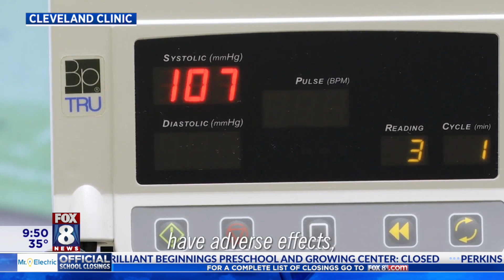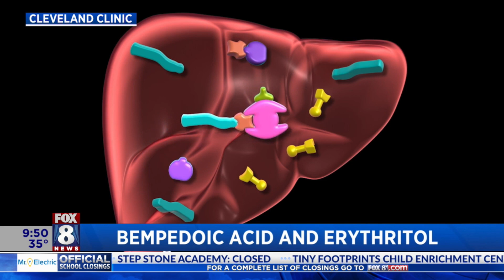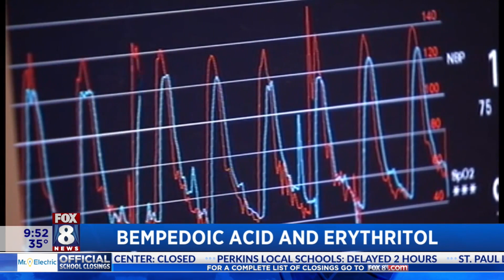Dr. Marc discusses recent heart health news: Bempedoic acid & Erythritol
Recent heart health news caught the attention of Dr. Marc and he stopped by Fox 8 News in the Morning to shed light on two recent studies.
Dr. Marc Gillinov is the Chairman of Thoracic Medicine at Cleveland Clinic Hospitals . He breaks down new studies about bempedoic acid as a station alternative and the latest on the artificial sweetener erythritol and risk of heart attack and stroke.